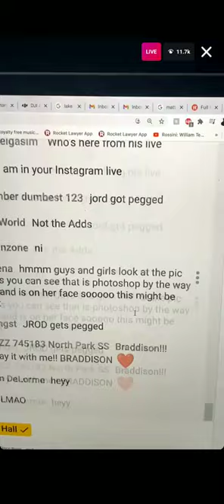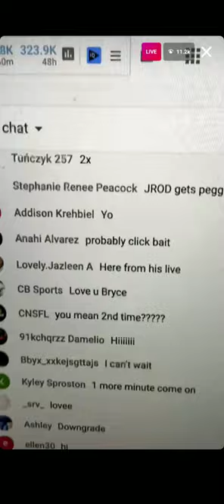Bryce Hall Locking for BRADDISON comments😂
Business: ceoofmoneybusiness@gmail